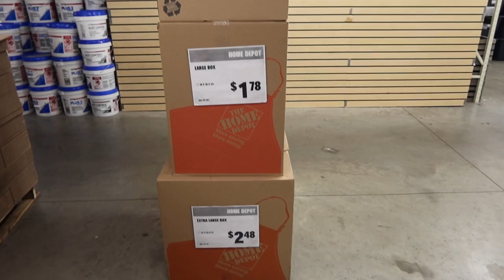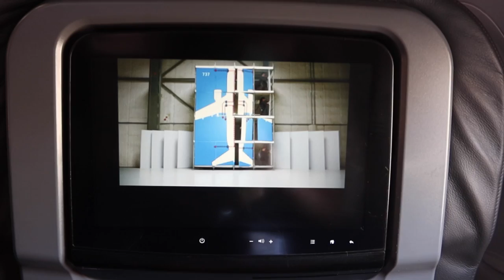NYC Vlog: Moving Away From NYC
It's official, I am moving out of NYC and putting my things in a storage unit until further notice. Here is the real reason why I am moving out of New York City in Summer 2020.

Mentioned in Video:
Moving Company from Moved.com (awesome service)
Jewelry Organizer from Amazon